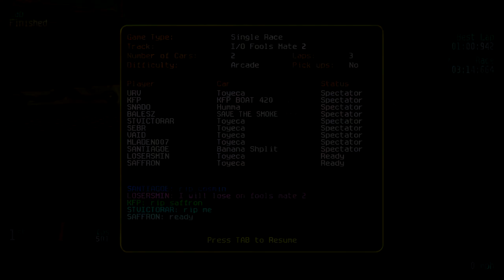Re-Volt 1v1 Championship Cosmin vs Saffron Day 2 #8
Full uncut version of revolt INSANE TOURNAMENT Second day gameplay .